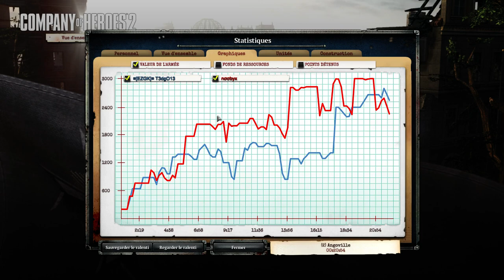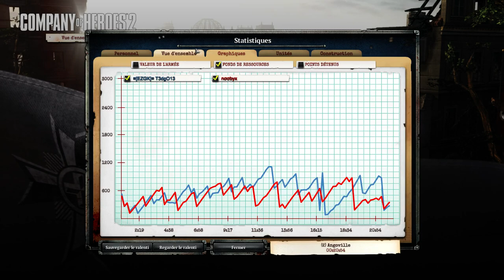COH2 FR #963 "EZGK VS Noobyx (KING ROGER)"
Bravo à mon opposant pour cette game !